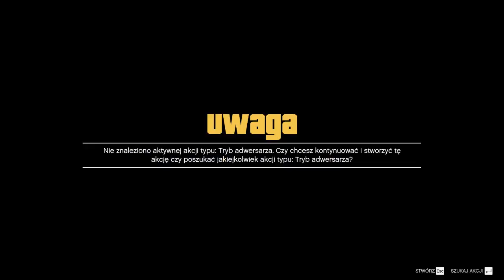Z ekipą (PC) 1/2 [PL/EN] | GTA